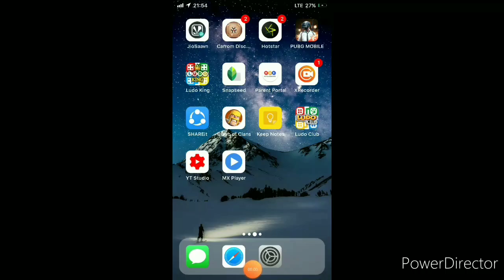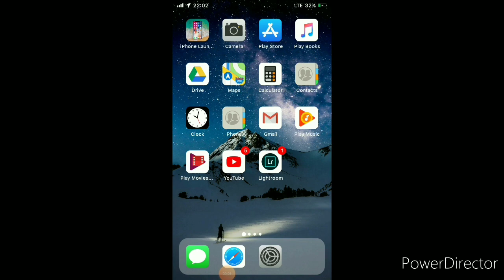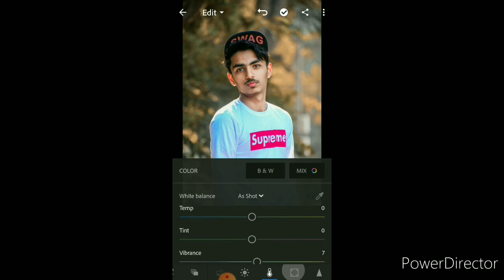LIGHTROOM turtorial / how to edit pics in lightroom brown effect (ADNAN AZAM)